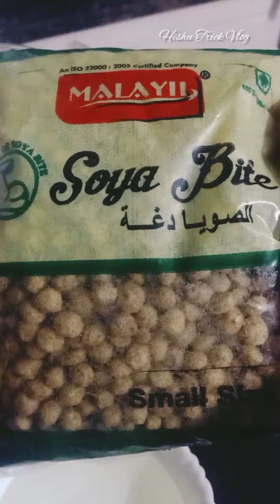മക്കളുടെ ലഞ്ച് ബോക്സിലേക്ക് ഇതൊന്നു ട്രൈ ചെയ്യൂ /how to make soya bean recipy /Hishu Trick Vlog